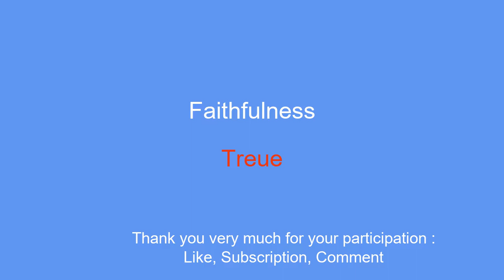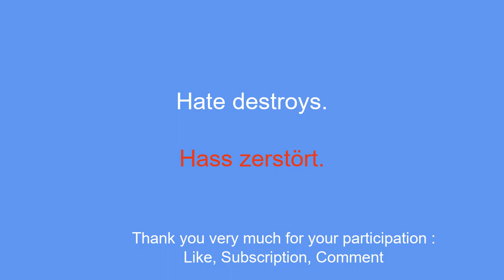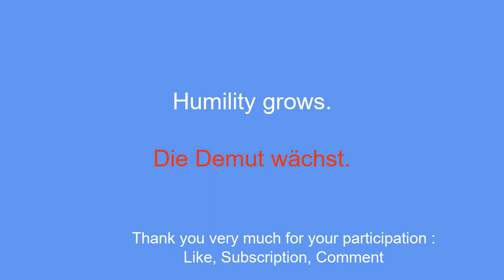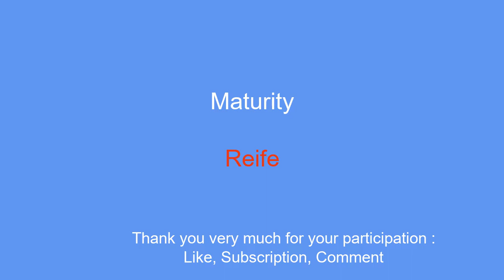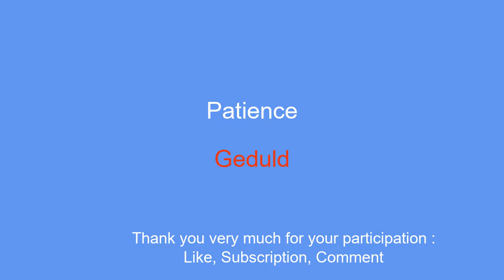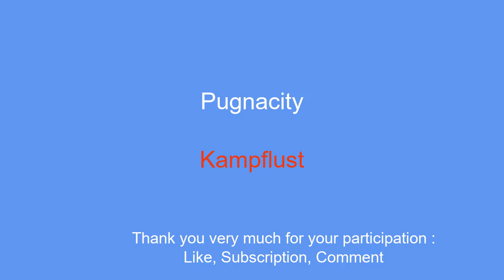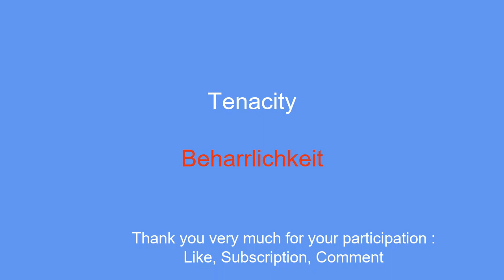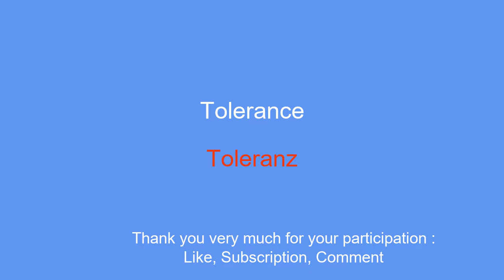Learn German like a native